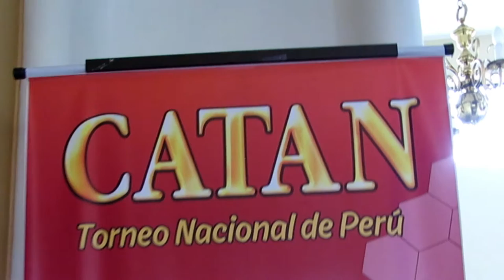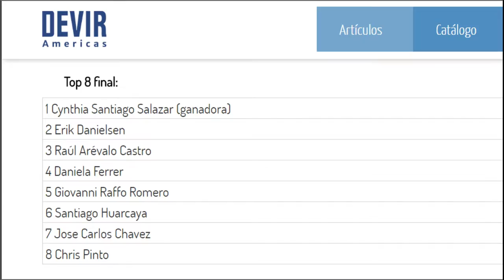Campeonato Nacional De Catan Perú 2016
El 24 de Julio se realizó el campeonato Nacional de Catan, organizado por Game Zone.

Aquí un breve resumen.